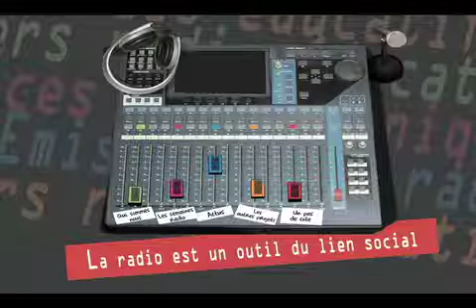OAQADI DEC 2012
Semaine radio avec une classe de 5ème du collège les Escholiers de la Mosson (Montpellier).
Du 10 au 14 décembre 2012, l'association Oaqadi (On A Quelque chose A DIre) de Montpellier a mené une semaine éducative radio auprès d'une classe de 5ème du collège Les Escholiers de la Mosson. Grâce à l'initiative de leur prof principal Benoît Foucault (enseignant d'EPS), cette classe sportive a eu une semaine pour réfléchir sur le sport et la mixité. L'occasion de produire des témoignages personnels comme de réaliser de belles rencontres avec divers professionnels. C'est dans ce cadre que ces élèves ont pu découvrir le film «Les enfants de l'Ovale... Un essai qui transforme !». A l'issue de la projection du film, les élèves ont pu échanger avec Rachid Oujdi pendant plus d'une heure. La rencontre a été enregistrée par l'équipe de Oaqadi pour intégrer une émission regroupant tous les intervenants de la semaine radio. Ici, vous pouvez écouter la fin de l'échange... 3 minutes de réaction de ces jeunes qui livrent leurs impressions du film !